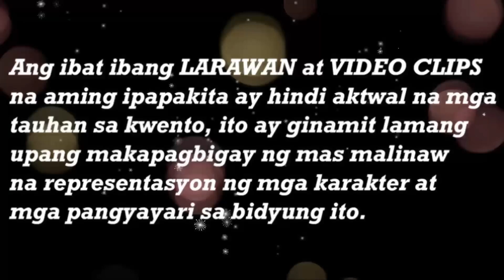BENENTA NYA NG MURA ANG BAHAY KASAMA ANG MISIS NA MALAPIT NG MAMATAY AT ETO ANG SUMUNOD NA NANGYARE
Akala nya ay mamatay na ang asawa sa sakit na kanser kaya naman ng ibenta nya ang bahay nila ay umalis syang hindi kasama ito at tuluyan ng pinabayaan at kinalimutan, pero makalipas ang ilang taon laking gulat nya ng makita itong buhay na buhay...

InspiringStory
kwentongpinoy​
pinoystory​
inspiringstory​
truestory​
tagalogstory

totoong kwento
mayaman pala
may aral na kwento
anak pala
madramang istorya
kwentong malungkot
fairytale story
milyonaryo pala
sosyalera
sosyalerang babae
matapobre
milyonaryo story
babaeng mayaman
tagapagmana pala